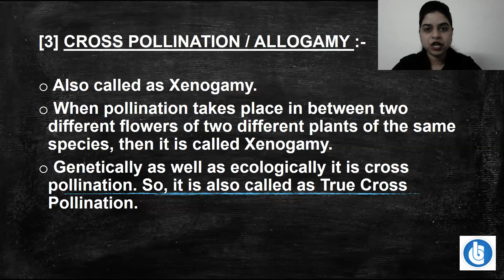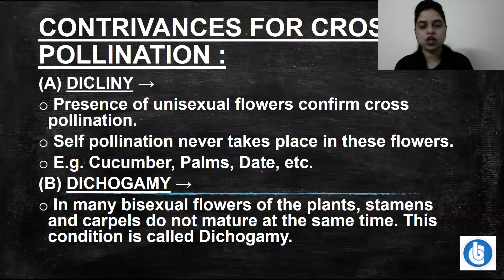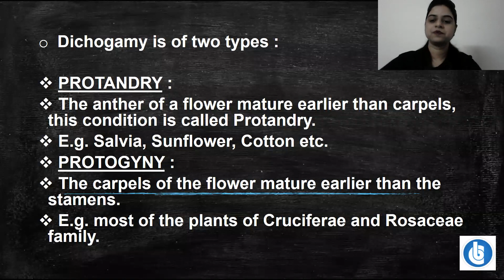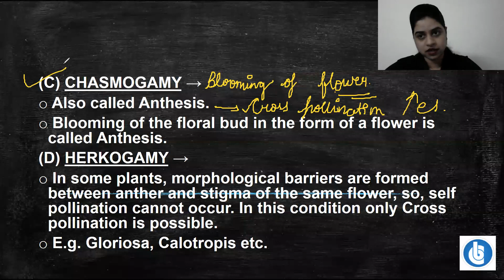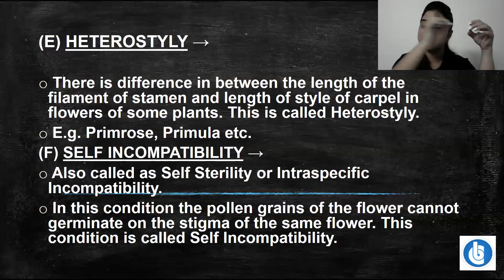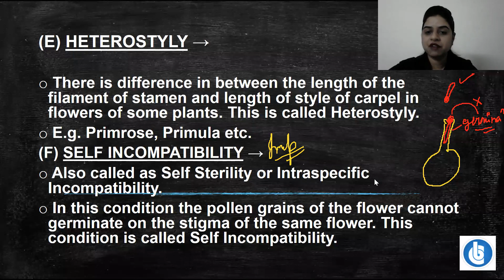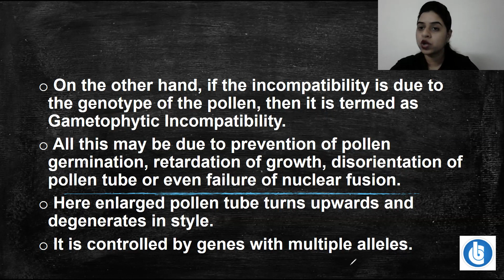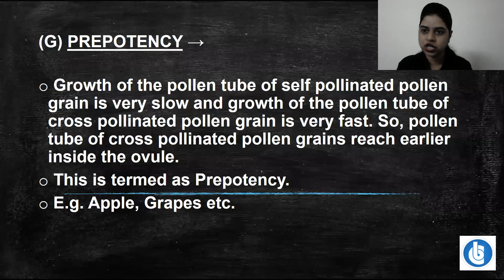Reproduction in Flowering Plants |Lecture-13 |Class12th |Biology |NEET |By Simmi Ma'am |[BANSAL 4U]